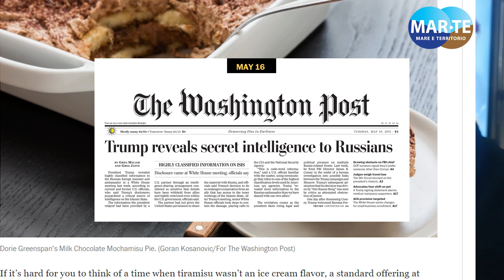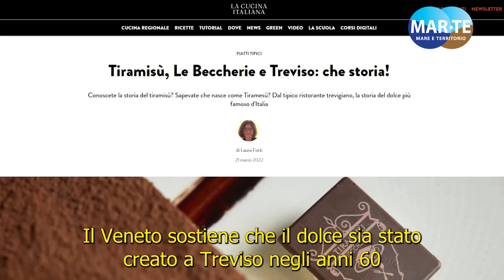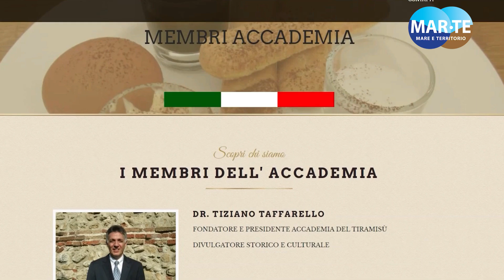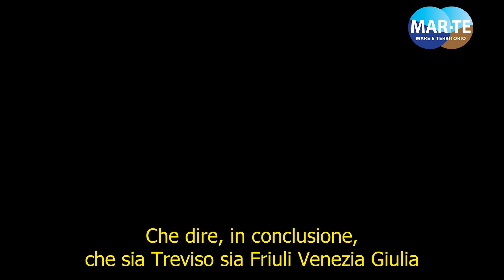Il tiramisù è al centro di una guerra in corso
"Il tiramisù è un dolce amato in tutto il mondo, ma c'è una guerra in corso per stabilire la sua vera patria. Mentre alcune regioni italiane sostengono di essere i creatori del famoso dessert, la disputa continua nonostante sia stata riconosciuta una regione come la vera patria del tiramisù. Ma questa lotta non impedisce alla gente di godere della deliziosa combinazione di savoiardi imbevuti di caffè, mascarpone e cacao. Indipendentemente da dove sia nato il tiramisù, questo dessert rimane un simbolo di dolcezza e tradizione culinaria per tutti."